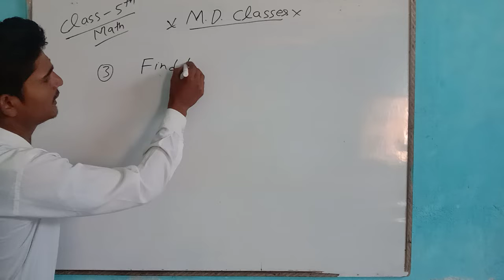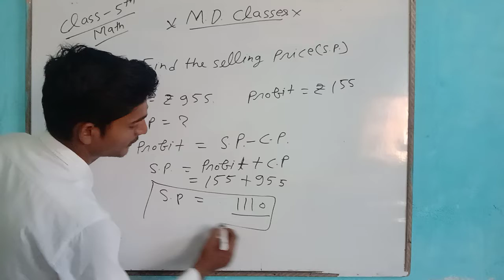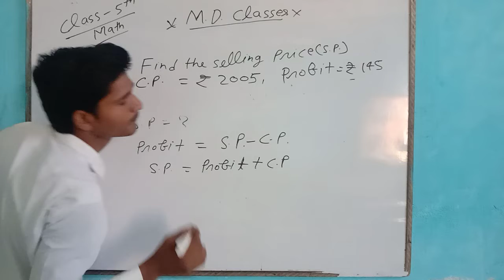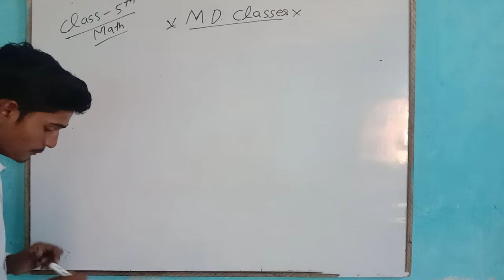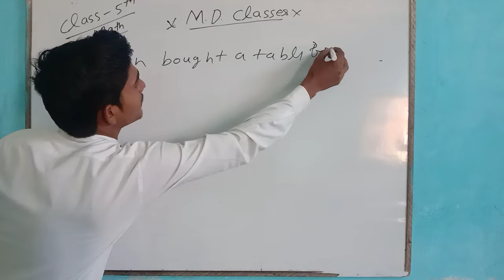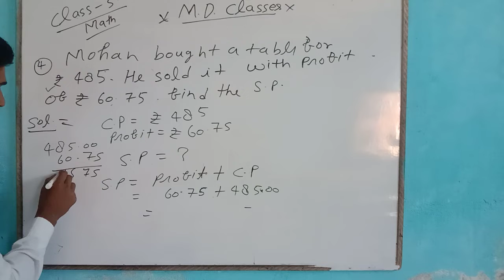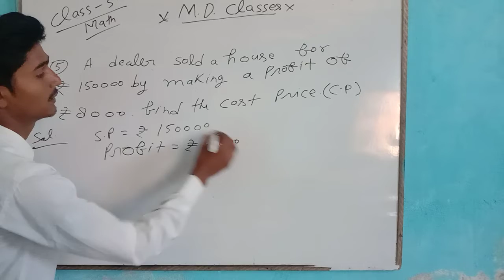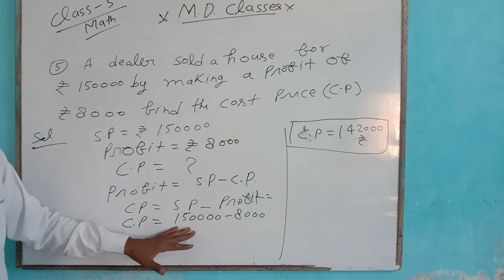Class-5th Math by pawan sir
Profit and lose